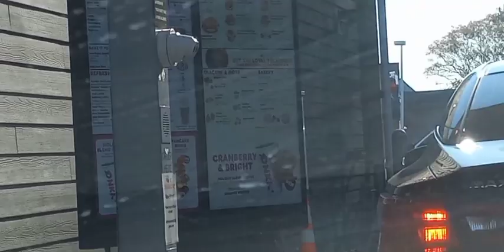travis scott aka gangstalking aka frequency warefare